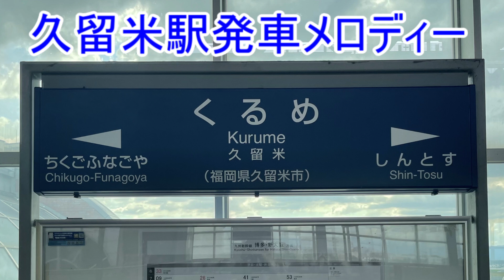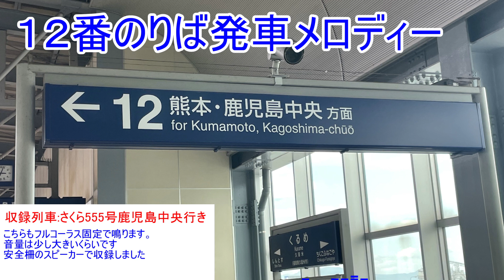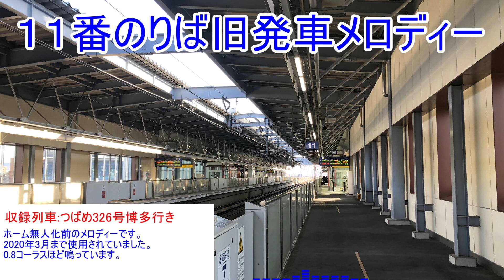【新旧】久留米駅新幹線発車メロディー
今回は九州新幹線久留米駅の発車メロディーです。当駅は九州新幹線のメロディーが使用されております。開業から2020年3月のホーム無人化までは高速Ver、ホーム無人化後は音源と同じ音程のものが使用されています。
現行のメロディーはメロディーの最後に発車予告の放送が流れるので被りなしでの収録は不可能です。

この動画では現行のメロディーとホーム無人化前の高速Ver(１１番のりばのみ)を入れております。すべて安全柵のスピーカーで収録しました。なお無人化前のメロディーは雑音が多いので音量にお気を付けください。

動画時間　Timetable
0:00 オープニング
0:05 １１番のりば 駅名連呼
0:17 １１番のりば発車メロディー+発車放送
1:01 １２番のりば 駅名連呼
1:11 １２番のりば発車メロディー+発車放送
1:52 １１番のりば 旧発車メロディー